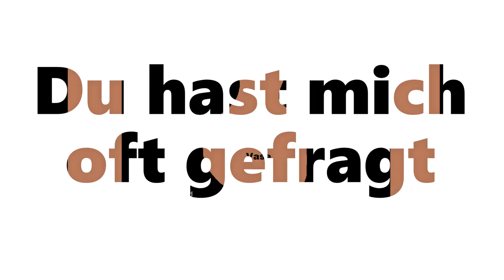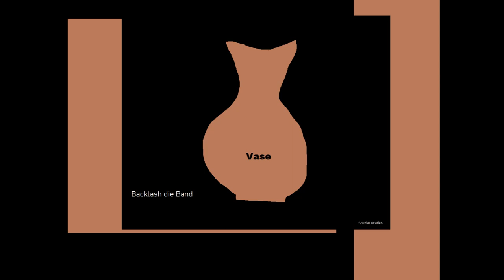Backlash die Band - Vase